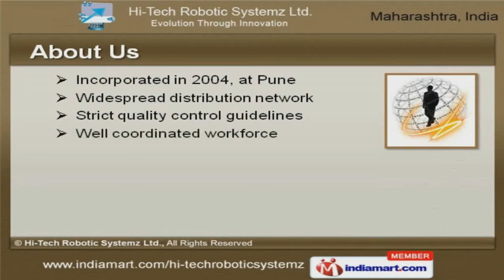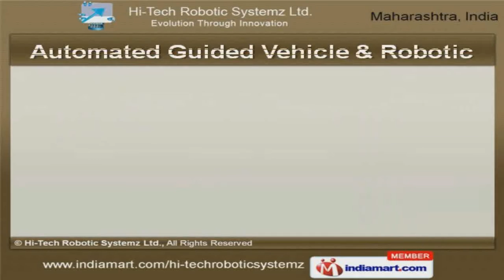Industrial Automation & Engineering Service by Hi-Tech Robotic Systemz Ltd., Pune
to Hi-Tech Robotic Systemz Limited, Manufacturer and Exporter of Industrial Automation Systems. The company was incorporated in 2004 at Pune. Widespread distribution network and Well coordinated workforce make us different from others. Ethical business deals, Superior performance and sturdiness are the plus points of our organization. We offer a huge gamut of Automated Guided Vehicle, Industrial Automation System and Services. Our Industrial Automation System and Services are best in the industry amongst others. We offer Automated Guided Vehicle and Robotic Welding Systems that are widely acclaimed in the market. Material Handling Solution and Palletizing System offered by us are some of our best selling products. Along with that we offer Automatic Vehicle for Material Handling and Motion Platform that are a class apart. We also provide Defence Robotics, Velodyne and Video Analytic Surveillance Systems that are one of the best in the market.